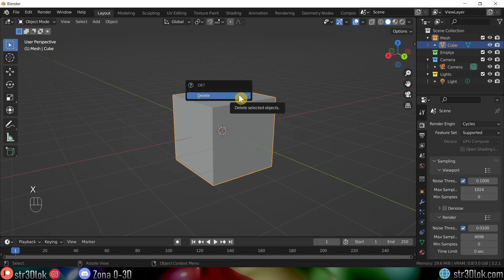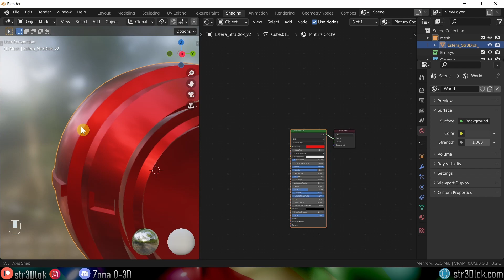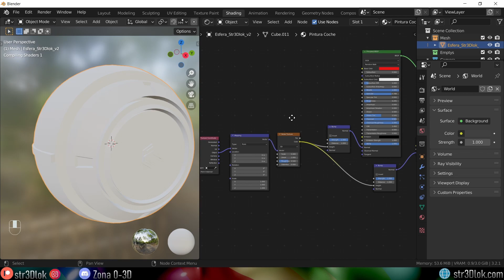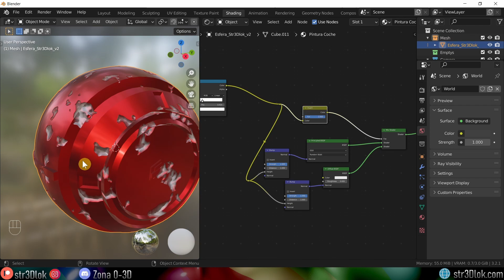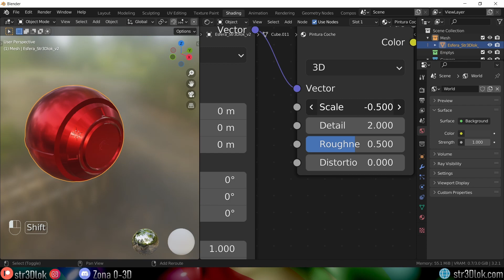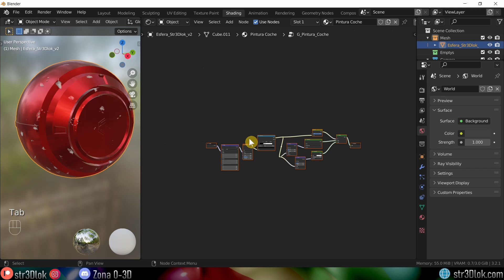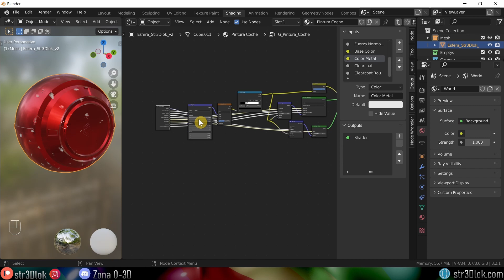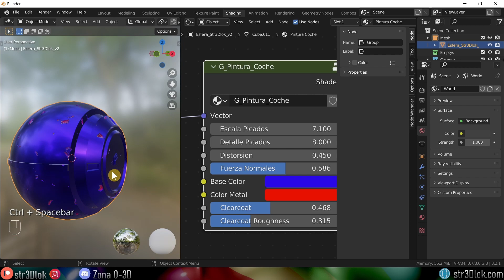Pintura de Coche Procedural en Blender 3.2 - Shading Nodes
Mi Software y Hardware:
-Windows 10
-OBS (Grabación)
-Blender

Software portátil:
Windows 10
OBS (Grabación)